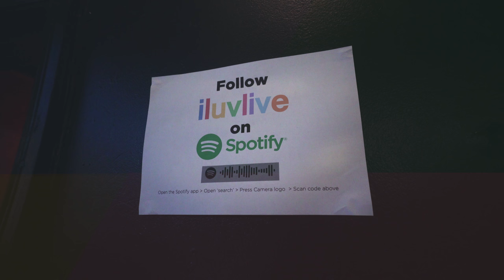Vibbar - Lighter UTLD feat Mercston | ILUVLIVE x Jigsaw Festival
​@NattenAvVibbar performs "Lighter UTLD" at ILUVLIVE x Jigsaw Festival.
In 2018, ILUVLIVE presented iluvHiphop in association with Jigsaw Festival, showcasing musical artists; Vibbar, Jordy, J Riley and Tubby Boy at Camden Assembly.
Watch Vibbar bring the vibe to the stage , setting the standard for an amazing, energetic performance.
Established in June 2004, ILUVLIVE is the UK's premier homegrown live music night showcasing newtalent and emergingartists first!!

Jessie J, Ed Sheeran, Taio Cruz, N-Dubz, Emeli Sande, Tinie Tempah, are just a few of the acts that have performed at our event in the past, often years before they were signed.

Watch the live music performances, acoustic sets, exclusive interviews and our notorious Open Mic session.